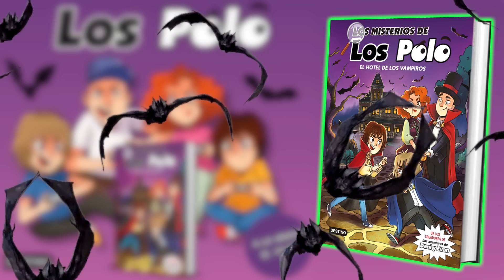Los DRAGONES chinos la LIAN en el AVION!! Los Polo en Party Animals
Los DRAGONES chinos reparten GALLETAS de la suerte en el puente col
Nuestro NUEVO LIBRO: El hotel de los vampiros ➡️